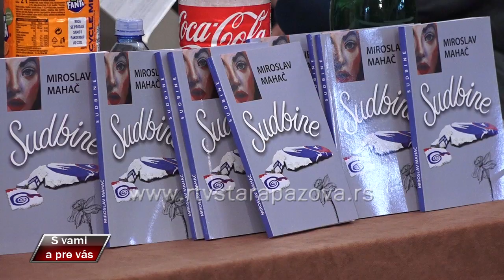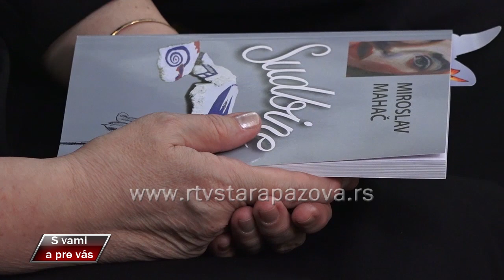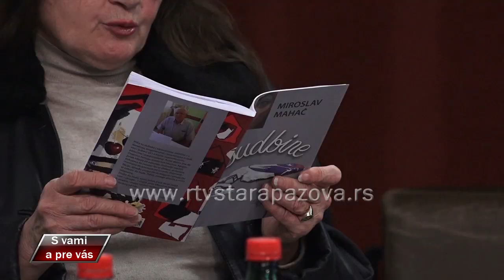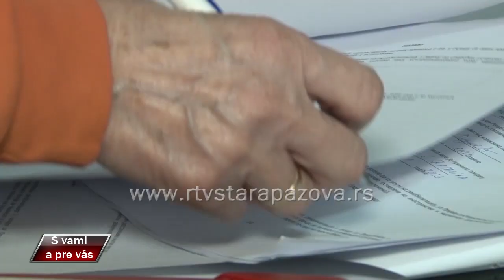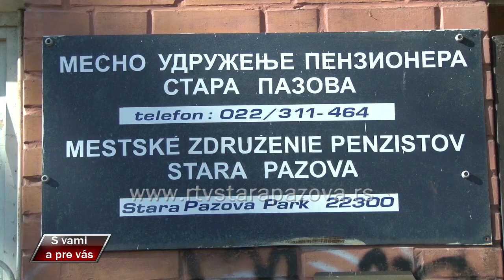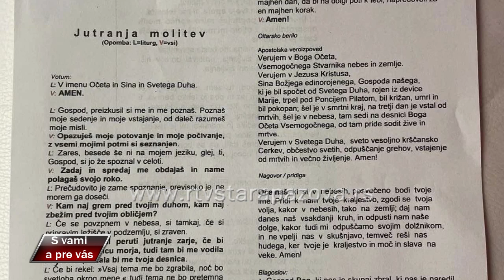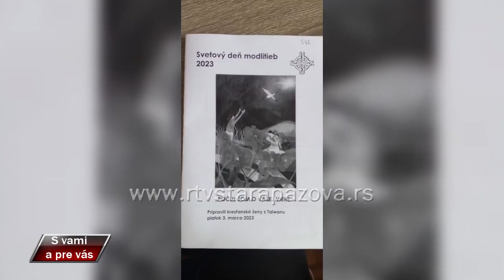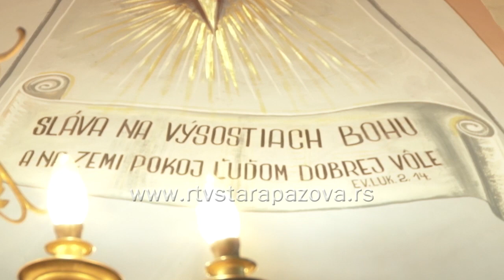S vami a pre vas 512